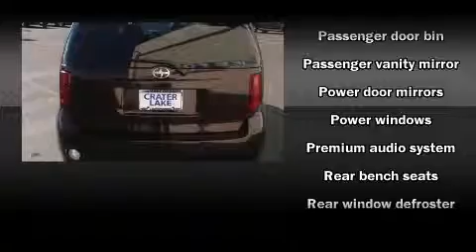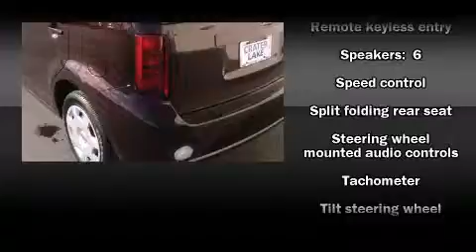2008 Scion xB in Medford, OR 97504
Crater Lake Ford Lincoln
2611 Biddle Road

The 2008 Scion xB. This 4 door, 5 passenger wagon has just over 25,000 miles! Smooth gearshifts are achieved thanks to the 2.4 liter 4 cylinder engine, providing a spirited, yet composed ride and drive. Top features include power windows, a rear window wiper, a tachometer, a trip computer, an outside temperature display, remote keyless entry, cruise control, and a split folding rear seat. Storage solutions are integrated throughout the interior, demonstrating thoughtful attention to detail You and your passengers will enjoy the stereo system, which includes a CD player with MP3 capability, steering wheel mounted audio controls, and 6 well positioned speakers. Passenger security is always assured thanks to various safety features, such as: head curtain airbags, front SIDE impact airbags, traction control, brake assist, and 4 wheel disc brakes with ABS. With electronic stability control supplementing mechanical systems, you'll maintain precise command of the roadway. Our experienced sales staff is eager to share its knowledge and enthusiasm with you. They'll work with you to find the right vehicle at a price you can afford. Stop by our dealership or give us a call for more information.